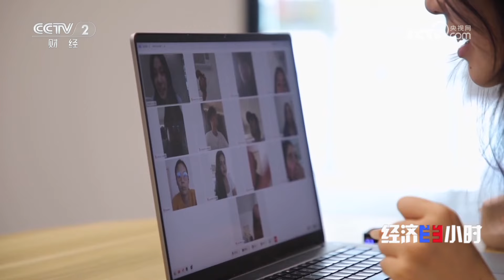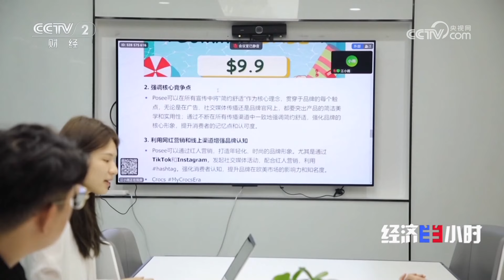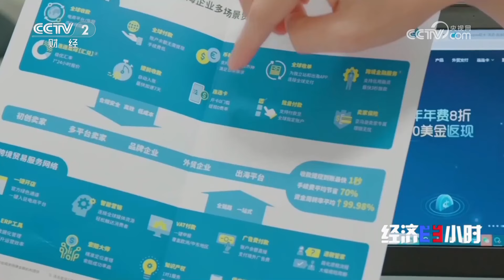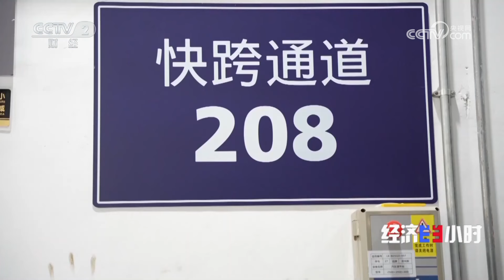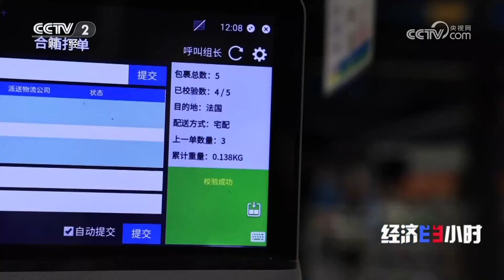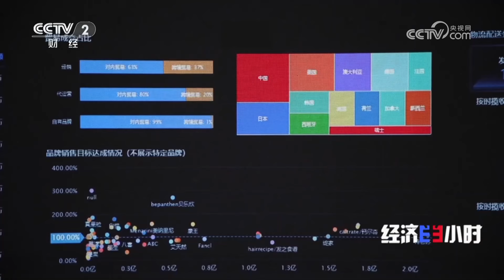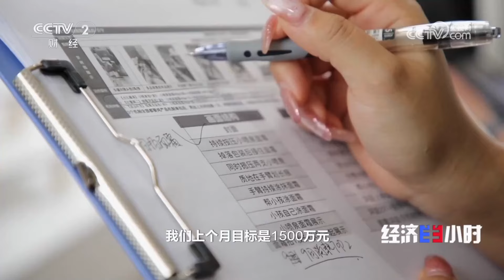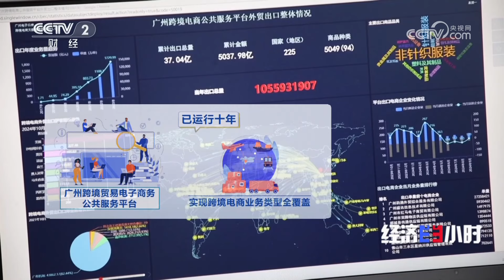跨境“洋主播”掌握流量密码，跨境电商全链条爆发 「经济半小时」20241018 | 财经风云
本期节目主要内容：
跨境电商能够快速整合全球物流、商流、资金流、信息流，促进多边资源的优化配置，是货物贸易与服务贸易融合发展的新兴全球经贸业态。2024年前三季度，我国跨境电商进出口1.88万亿元，同比增长11.5%。跨境电商不断打破传统贸易在时间和空间上局限，为中国制造和中国服务出海闯出新路子、撬开大市场。